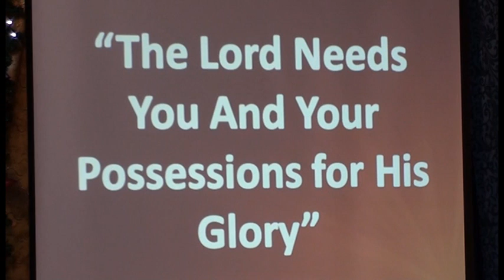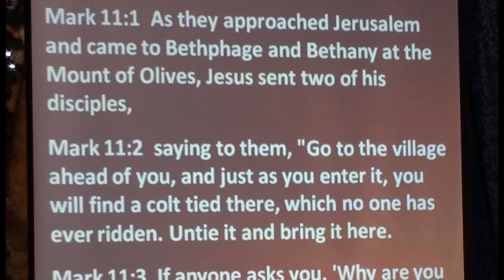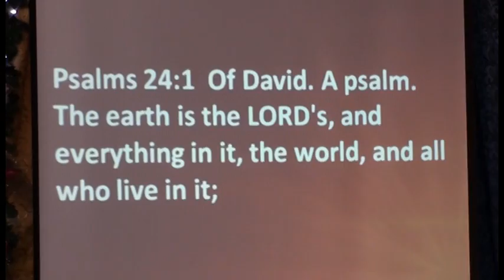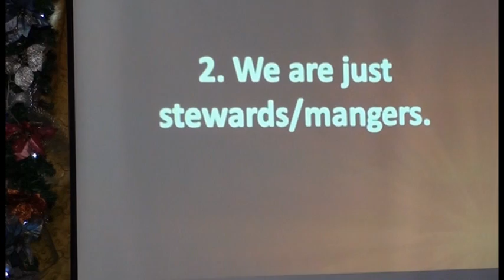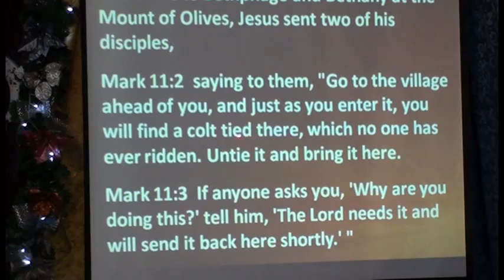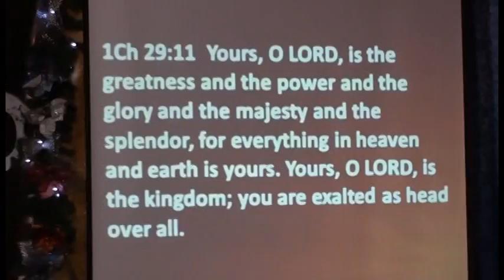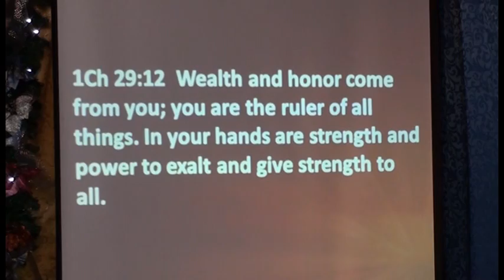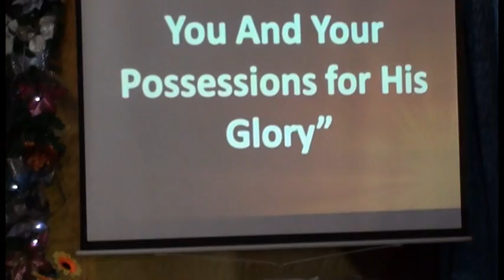The Lord Needs you and Your possesions for His Glory Part 1 of 5